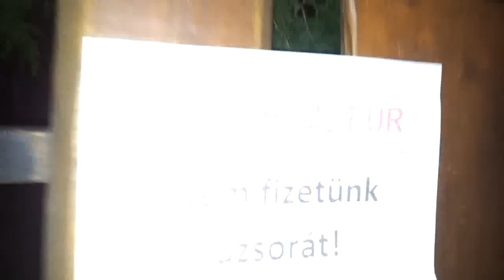10/10 2014.12.11 Bóna Zoltán Te egy bűnöző vagy!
Dunavarsányban Bóna Zoltán (fidesz) országgyűlési képviselőt látogattuk meg lakóhelyén.